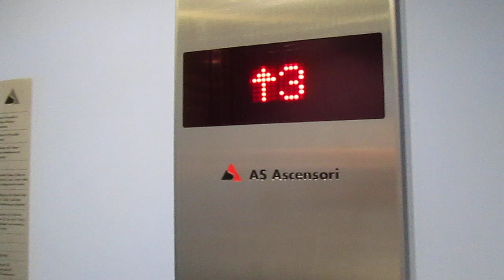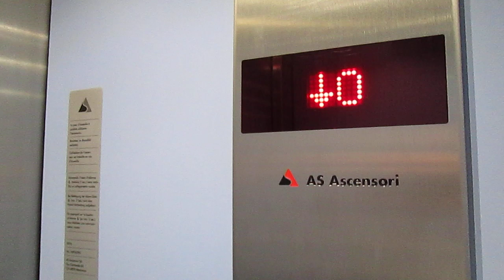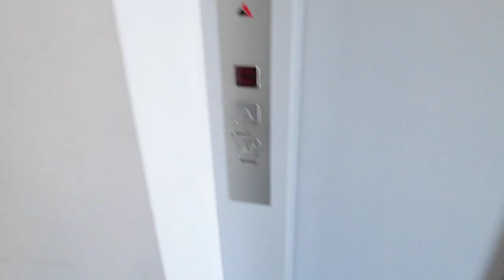Lift AS Ascensori @ Via Cantonale 48, Rivera Switzerland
2303, Matteo Galli e agli altri appassionati di ascensori/I dedicated this video at: my big sister Valeria, Paolo, Alex, Daniele, Gregory, Kevin, apbros, Cavallo oscuro, Giuseppe 2303, Matteo Galli and at the others lifts fans

Ecco di seguito le caratteristiche tecniche/Following technical informations:
-Marca/Brand: AS Ascensori
-Modello/Model: SwissLift
-Azionamento/Type: MRL, Elettrico/MRL, Traction
-Capacità/Capacity: 480 KG / 6 Pers.
-Piani serviti/Floors served: 4(0,1,2,3)
-Anno/Year: 2016